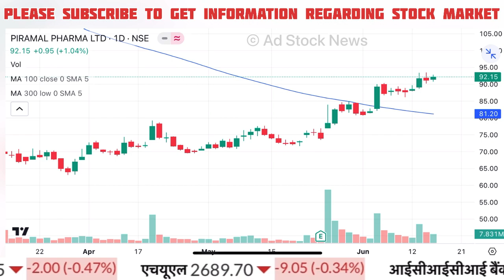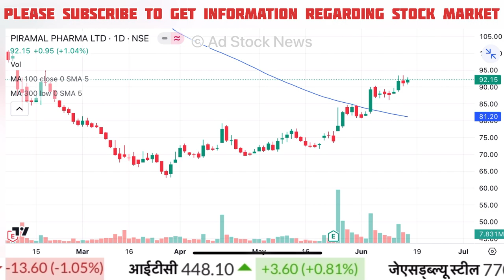Piramal Pharma Share Latest News | Piramal pharma share analysis today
Cnbc Awaaz, Zee Business, At Now Sawdesh, Best Pick Anil Singhvi Stocks Analysis, Sanjiv Bhasin Best Picks, Prakash Gaba Stock Analysis And Best Picks